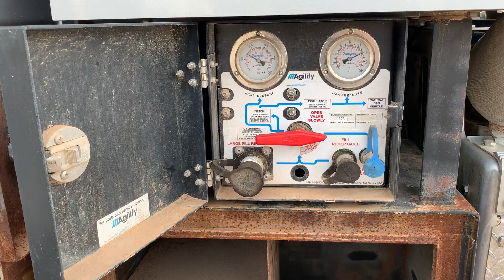2013 PETERBILT 365 For Sale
**ONLY 12,738 ORIGINAL MILES on 4X4 CNG-powered Service Truck with Palfinger Crane**

Nationwide Delivery & Financing Available | Call or E-Mail to Inquire

NAP - photos are stock #4794